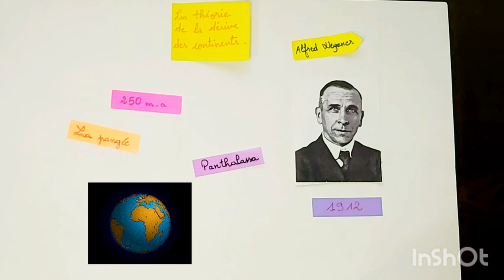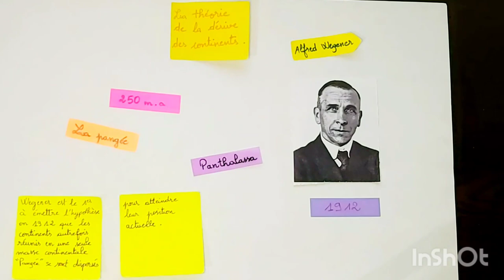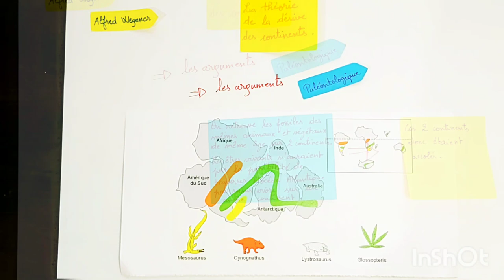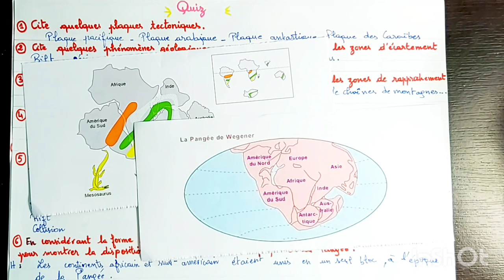SVT 2AC - la tectonique des plaques (leçon + exercices) الصفائح التكتونية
شرح مبسط و بالدارجة لجميع الدروس, جميع المواد ولجميع المستويات
SVT 2AC
la tectonique des plaques الصفائح التكتونية